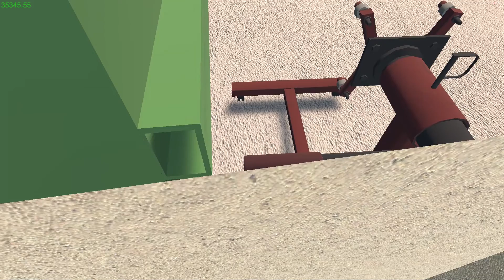My Garage PC | Simulator | Episodio 14: - 2ª Sedan, Montando ruedas y pintando el coche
cualquiera de un barrio cualquiera de Cadíz, Que disfruta Jugar a videojuegos y ver Pelis.
Hago vídeos para la gente que le guste lo mismo que yo. Espero que disfruten de los vídeos.

*No olviden Visitar mi canal secundario.